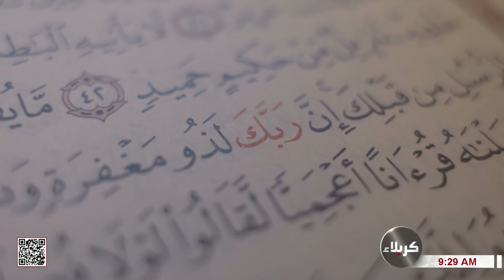أريج التدبر- عنوان الحلقة - آيات الصوم ج1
أريج التدبر
عنوان الحلقة
 آيات الصوم ج1
 1 شهر رمضان 1444 هـ